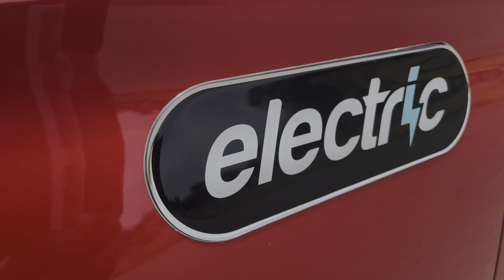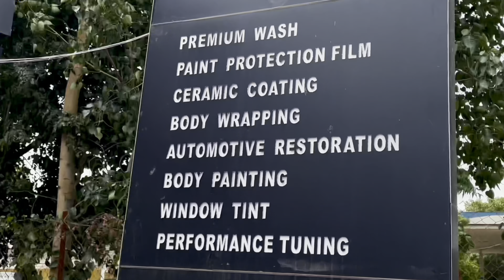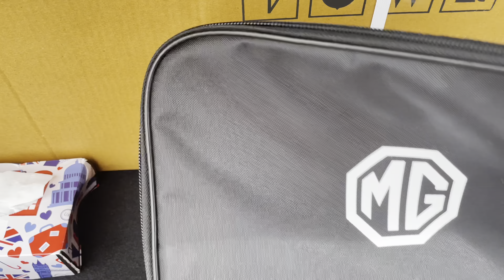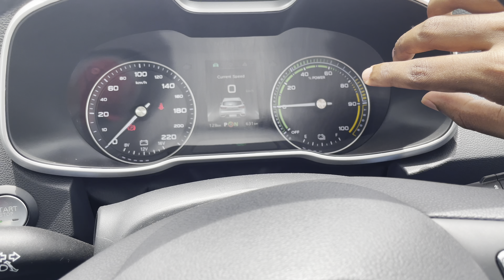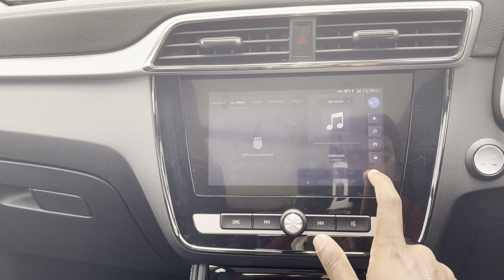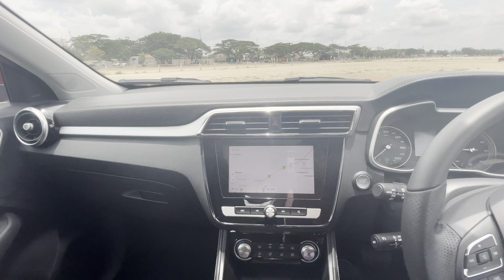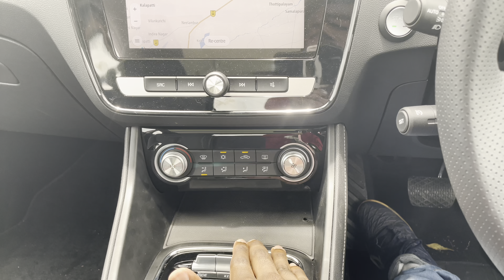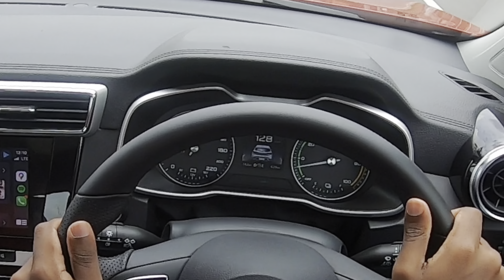Mg ZS Ev Review,Tamil,Most Detailed,+Drive Experience,0 to100 in 7.9 seconds😱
In this video i have explained in detail about the MG ZS Ev Describing its looks and design features power performance acceleration advantages disadvantages comfort and convenience and much more

Luxi Automotive Care
Coimbatore
Authorised Installer of Xpel and Modesta+
Mr.Sameer

Price starts just from 6000₹